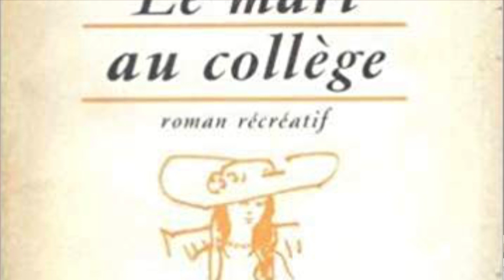Le Mari au Collège-Interview Philippe Ariotti et Bruno Patier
Interview exclusive de Bruno Patier Bruno Patier, producteur (et co-scénariste) et Philippe Ariotti (Jésusmarie & voix narrateur) pour la future sortie du court métrage "Le Mari au Collège"une comédie pétillante de Guareschi !, à découvrir ABSOLUMENT Albéric Saint-Martin, réalisateur (et coscénariste)